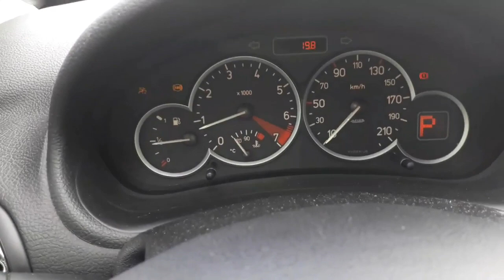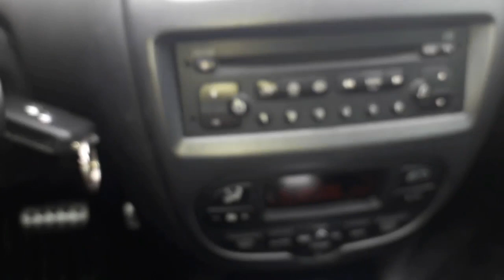푸조 206CC 스페셜에디션 RC 라인 컨버터블 오픈카 빨간색 스포츠카 시승기 [ 대전 황장군의 '카스토리텔링(자동차리뷰)' 제23회 ] 대사우TV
카스토리텔링 : 자동차의 역사와 개발 배경과 숨겨진 비화를 함께 공유하며 기존의 자동차 외형이나 제원, 옵션들에 대한 설명이 아닌 이야기 위주의 자동차 전문프로입니다.